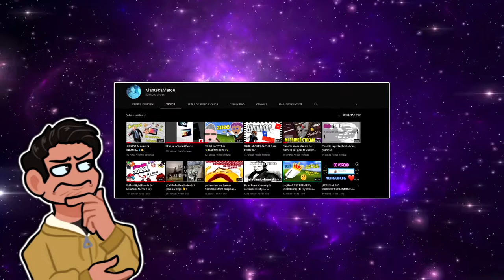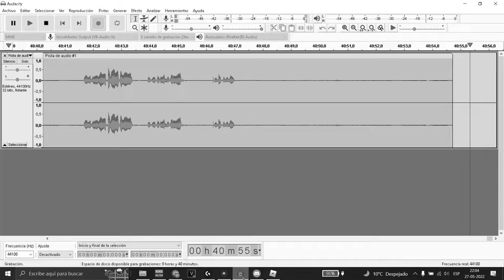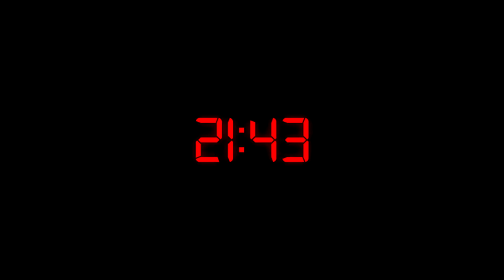Ser CARABINERO es mas DIFICIL de lo que creía... 👮🇨🇱 | ROBLOX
Muchas gracias por ver mi video 💜, espero que te halla gustado, si fue de tu agrado considera suscribirte, eso me ayudaría un montón a seguir creando este tipo de contenido para ustedes y de esta manera poder alegrarles el día.

LINK DEL SERVER Y SU DISCORD DEL VIDEO 📱:

(Lo actualizare con el tiempo ya que los dos servers están en mantenimiento, estén atentos 👀)

Tu opinión también seria de mucha ayuda para saber que necesito mejorar y todas esas cosas, así que déjame saberlo en los comentarios para darte un corazón y las gracias 💜.